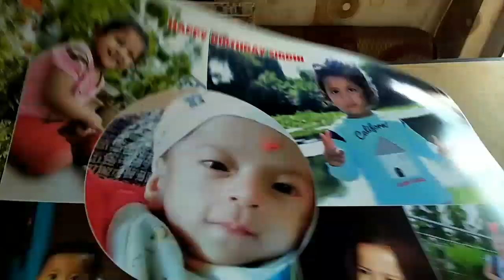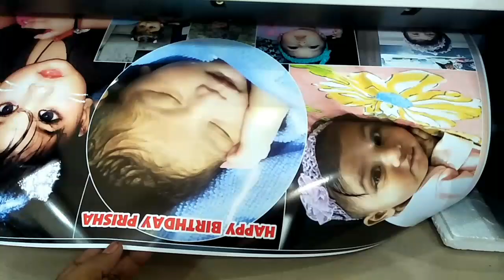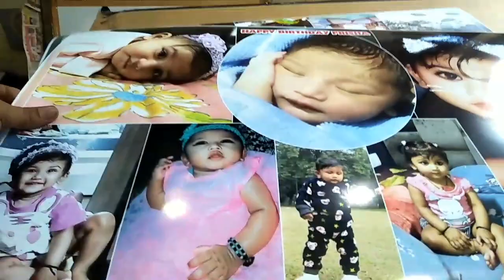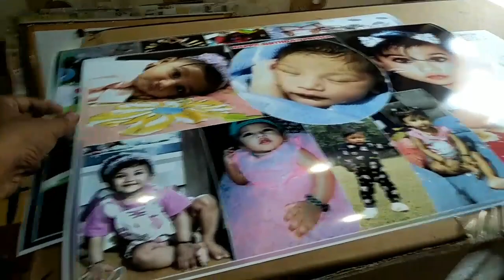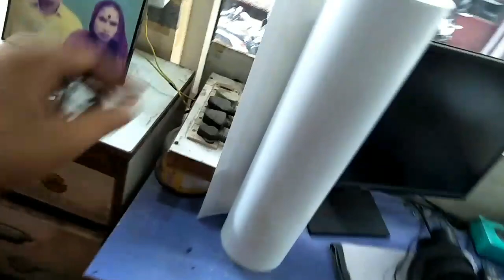Best Photo Print Machine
Dosto aaj ki video maine jis machine par banai hai. ye ek photo print machine hai. I hope ki ye video bhi aap sabko pasand aayegi.